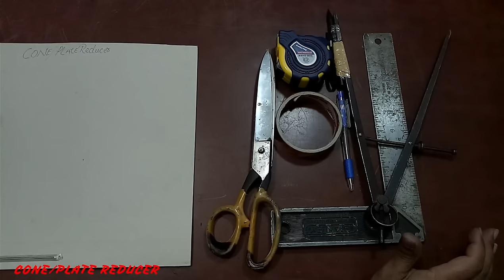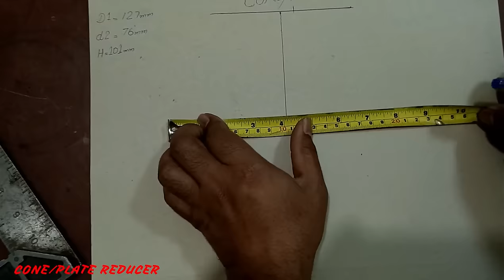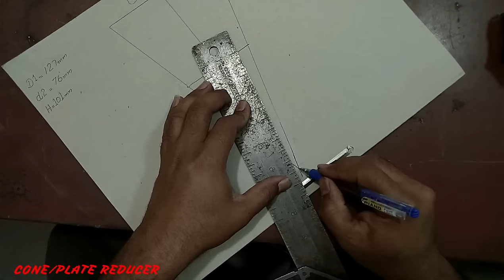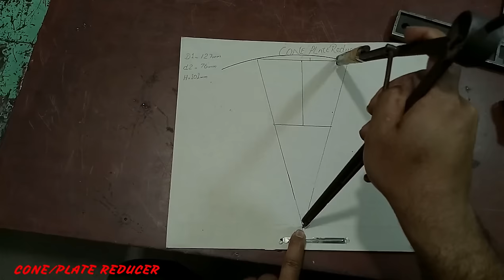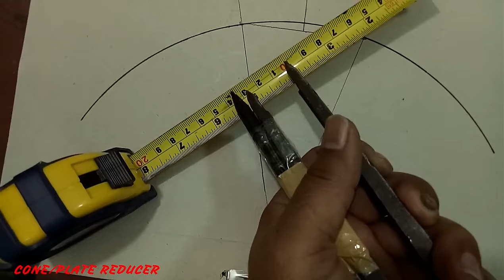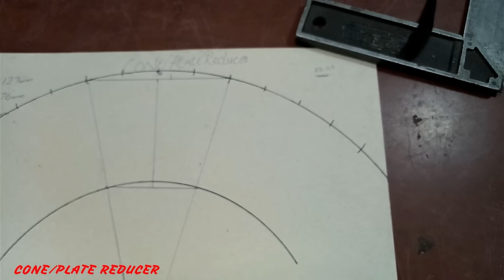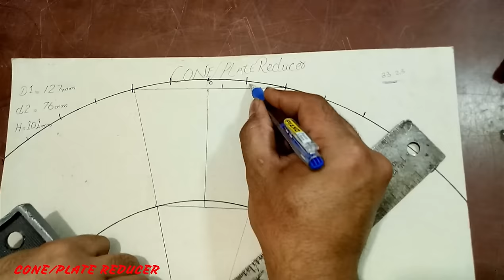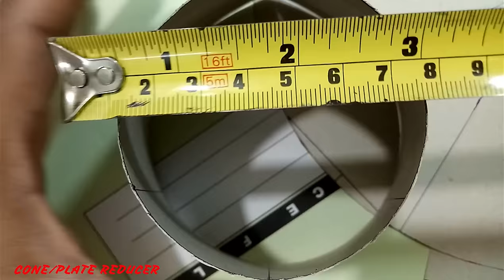Concentric Reducer Fabrication Template ( how to build a cone) Hindi Urdu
how to build a cone? complete Method to make template

A concentric reducer is used to join pipe sections or tube sections on the same axis.The concentric reducer is cone-shaped, and is used when there is a shift in diameter between pipes.For example, when a 1" pipe transitions into a 3/4" pipe and the top or bottom of the pipe doesn't need to remain level. This pipe reducer may be used when there is a single diameter change or multiple diameter changes.